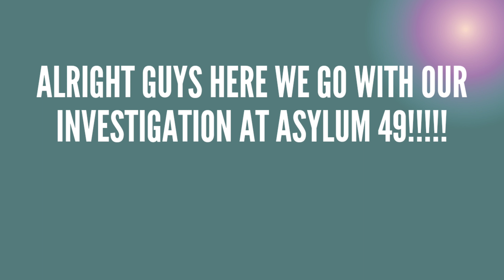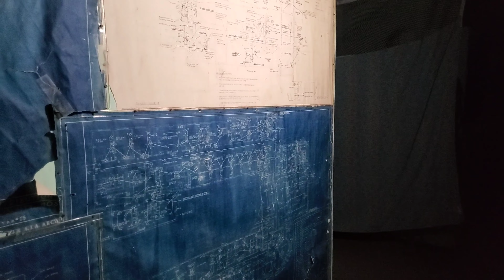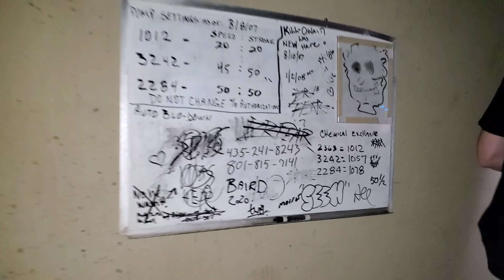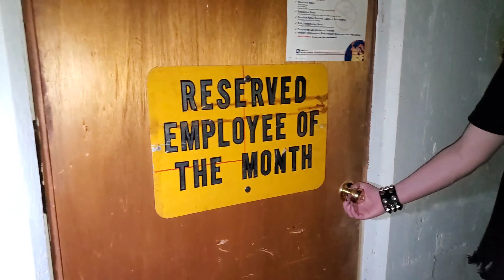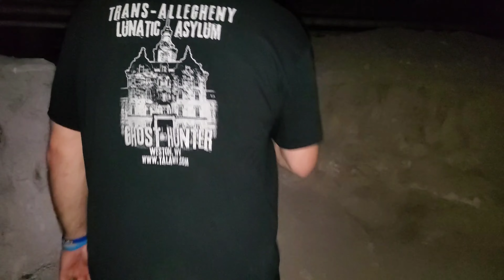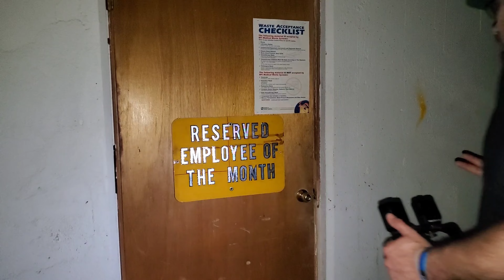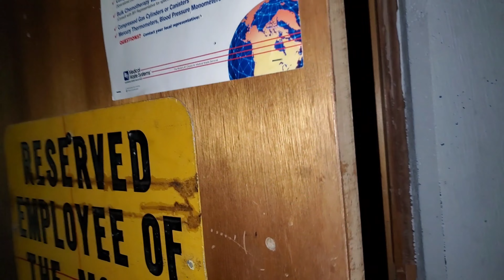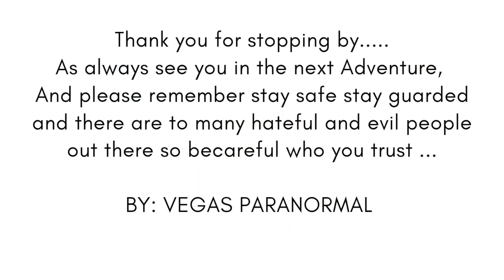ASYLUM 49 LETS DO THIS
thank you for @Webb702 for joining us